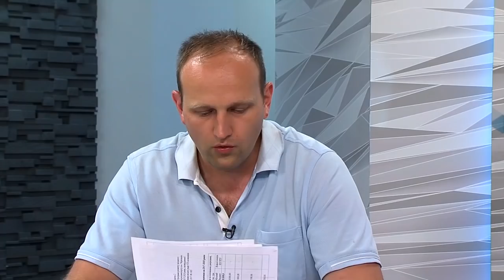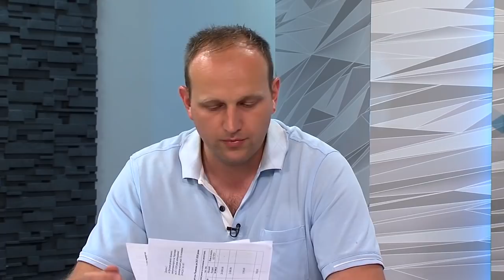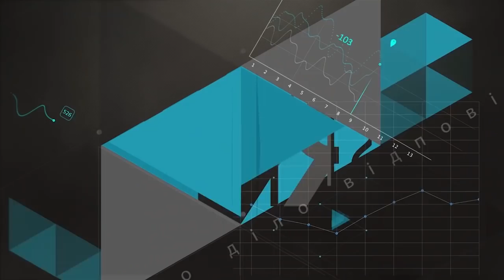Чия правда? | Управлінські компанії замість ЖРЕПів